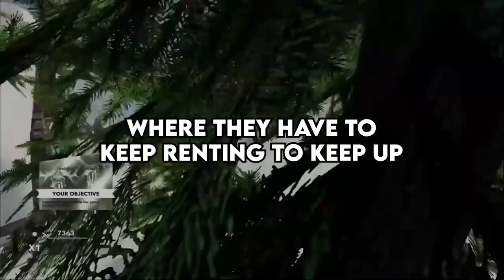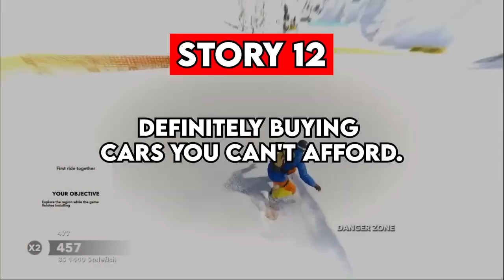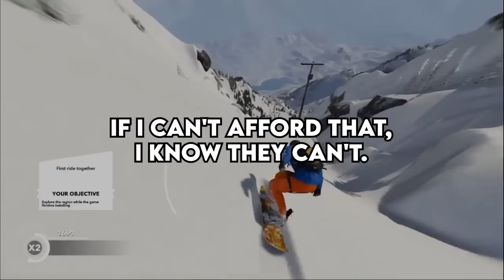How Do You Spot A Social Climber?